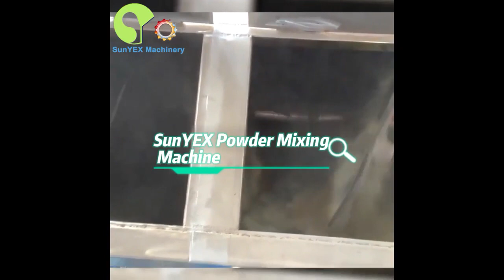SunYEX Powder Mixing Machine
High accuracy mixing
Electric energy